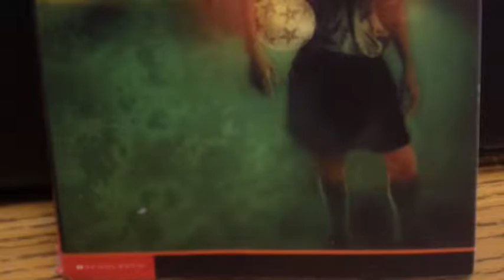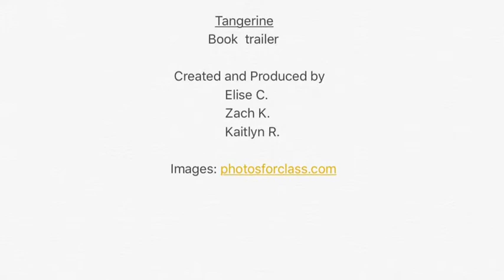Tangerine group 2